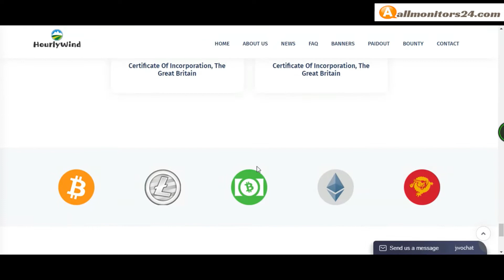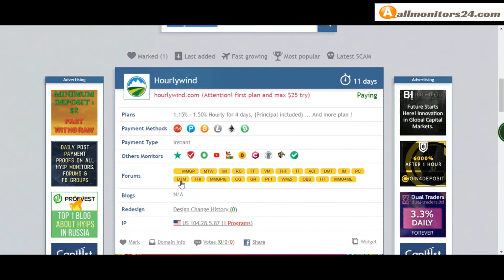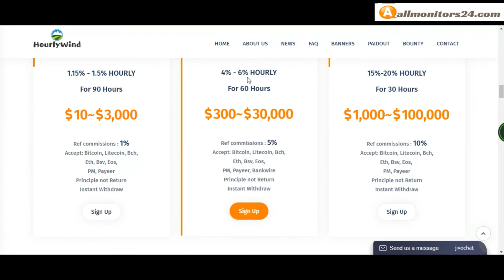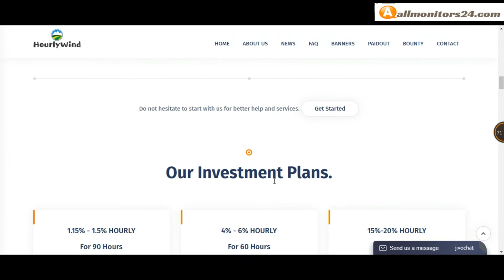Hourlywind com, Reviews Scam Or Paying ?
Allmonitors24.com help you to find  check website is paying or a scam be safe  more info about -Hourlywind com - visit this link